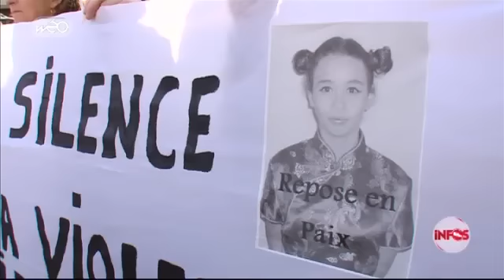Des centaines de roses en hommage à Pauline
Plus d'un millier de personnes ont rendu hommage à Pauline, cette enfant de 12 ans d'Eleu-dit-Leauwette qui a mis fin à ses jours le 2 janvier.